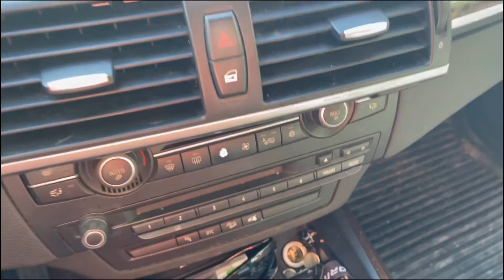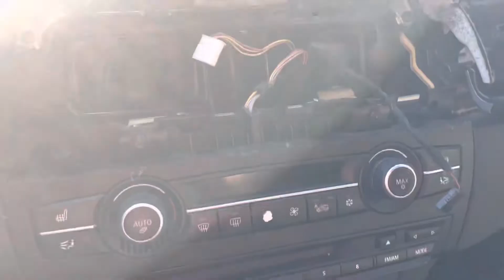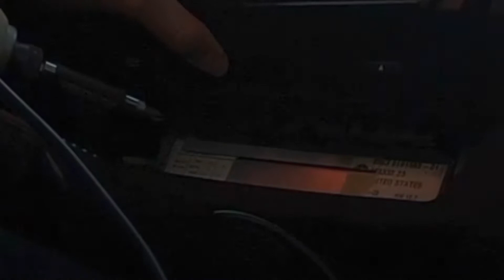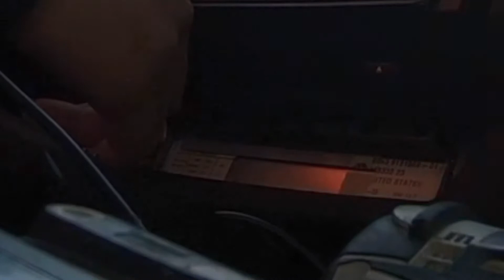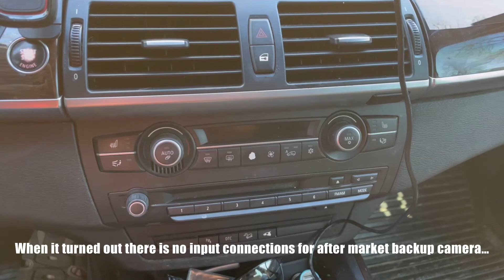2009 BMW X5 35d 7 Seater - Main head unit of backup camera DIY | No video input | Helmet collection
Today, I had a chance to open and checked my backup camera head unit and its main radio module, to see if there is any video input to connect an aftermarket backup camera. Unfortunately there was none.

I did my research and had a hard time looking for any answers out there if there was any connection before I worked on the head unit. That was why I was forced to open it to see it myself because I was gonna connect my aftermarket backup camera. So I need to find some sort of adaptor for the connections and or buy a new android head unit.

I also realized that the “module” right below the main radio/CD Player unit was actually the CD Changer.

I also featured my helmet collection beforehand prior to the main video, including some updates on my R6.

I hope you enjoy, and learn something from the video I made.

Welcome to our Arch MotoVlog!

MY DAUGHTER’s CHANNEL:
Abigail Gonzales

My Sister’s Channel: Divenci Diaries